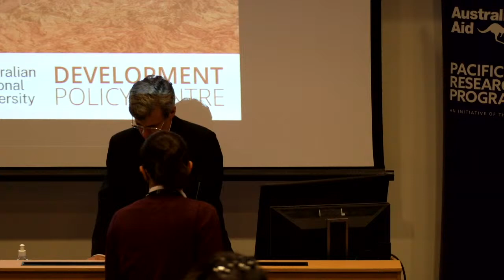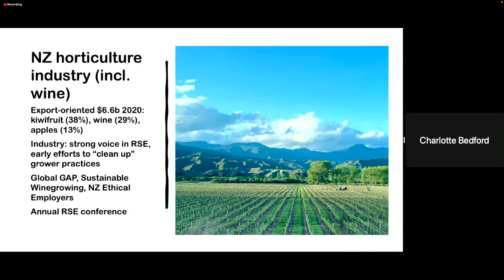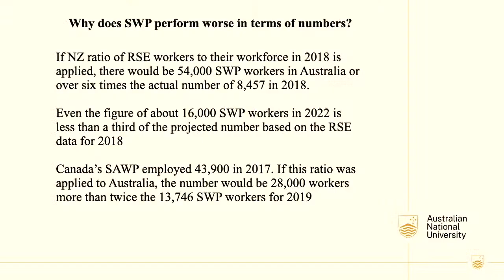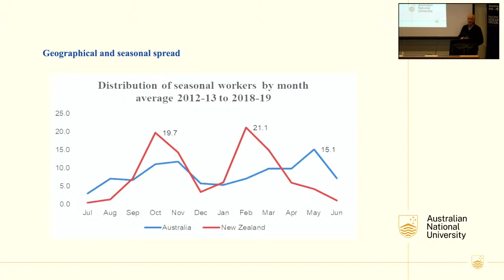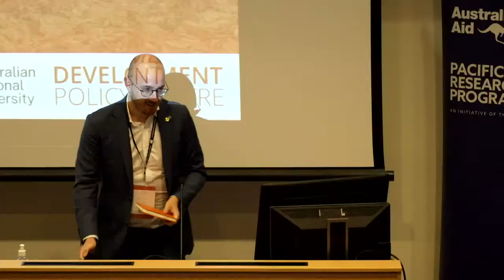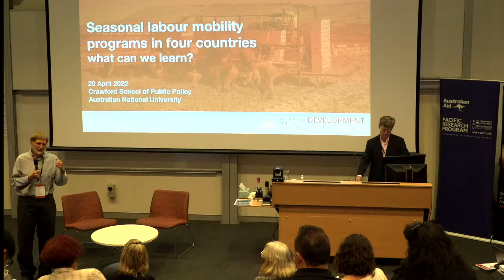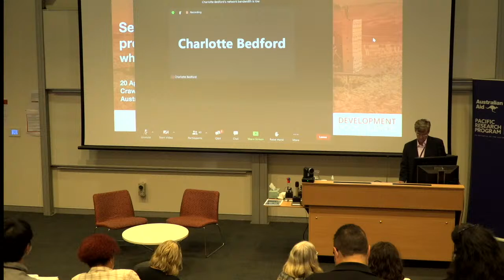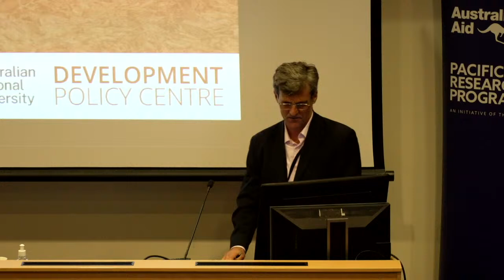Seasonal labour mobility programs in four countries: what can we learn? (Session 2)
Speakers

New Zealand’s Recognised Seasonal Employer (RSE) scheme: an industry-led initiative
Dr Charlotte Bedford, Research Fellow, Development Policy Centre, Australian National University

Overview of issues and challenges for the Seasonal Worker Programme
Dr Richard Curtain, Research Fellow, Development Policy Centre, Australian National University

Respondents

Steve Burdette, Executive Officer, Approved Employers of Australia (AEA)

Ema Vueti, President of the Pacific Islands Council of Queensland

Manjula Luthria, Senior Economist, Social Protection Labor and Jobs Global Practice, The World Bank

Taylor Rundell, National Economist, The Australian Workers’ Union National Office, Sydney

Closing
Professor Stephen Howes, Director, Development Policy Centre, Australian National University